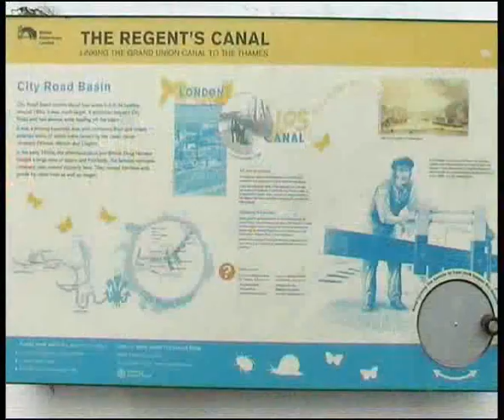"Proud of Hackney" by Richard Chua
This is a short advert i made and was shown at The Robert Levy Foundation Annual Event at 20th of September 2008.

A brief was handed to me by MarkOne & The Robert Levy Foundation to create a film/promo showing the positive side of Hackney.

Equipment and editing facility was provided by Hackney Community College.

The Laburnum Boat Club, Hackney Community Boating Project.

a Hackney Community College Production.